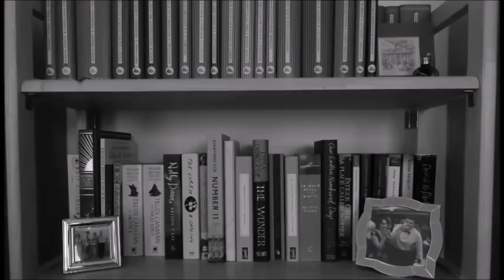Long-Term Victorian Literature TBR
In which I talk about some Victorian books I want to read...

---Booktubers, Videos and Websites Mentioned---

What Will He Do With It? Edward Bulwer-Lytton

The Ordeal of Richard Feverel: A History of Father and Son, George Meredith

---General links---